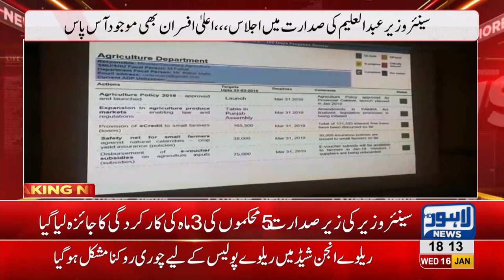Too many issues, have to work day and night: Aleem Khan